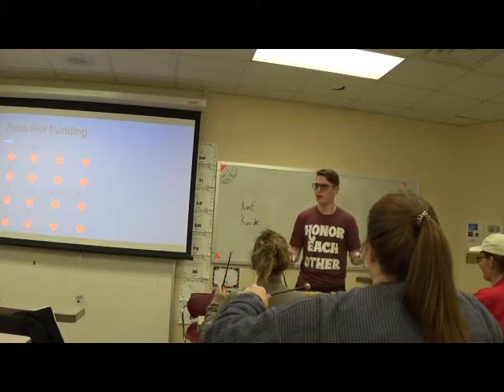S Gravlee Pitch